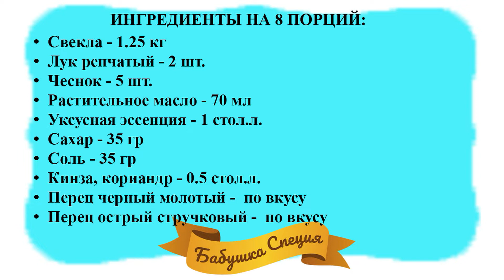СЫРАЯ СВЕКЛА ПО-КОРЕЙСКИ С ЛУКОМ И ЧЕСНОКОМ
Готовится очень просто, вкус в меру острый. Рецептов свеклы по-корейски оказывается есть много, данным рецептом со мной поделилась семья корейцев, которые давно живут в России. Так они готовили его у себя на родине, но по вкусу он уже адаптирован и для славян. Остроту можно регулировать или вовсе не добавлять жгучий перчик. У нас более популярна и уже как родная морковь по-корейски, но свекла имеет не менее интересный вкус и может по праву занять достойное место в нашем меню. Попробуйте, думаю, что многим это блюдо может понравиться.

Состав рецепта (на 8 порц.):

• Свекла - 1.25 кг
• Уксусная эссенция - 1 стол.л.
• Кинза, кориандр - 0.5 стол.л.
• Перец черный молотый -  по вкусу
• Перец острый стручковый -  по вкусу